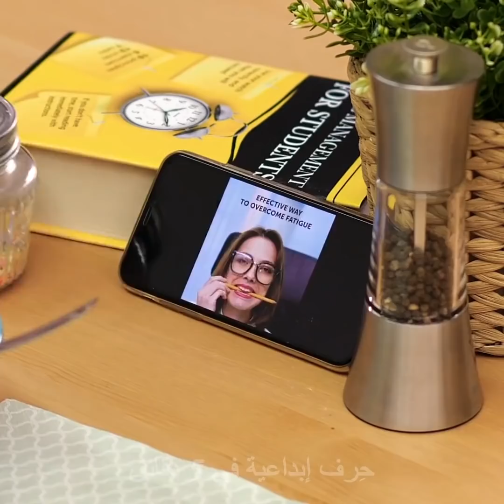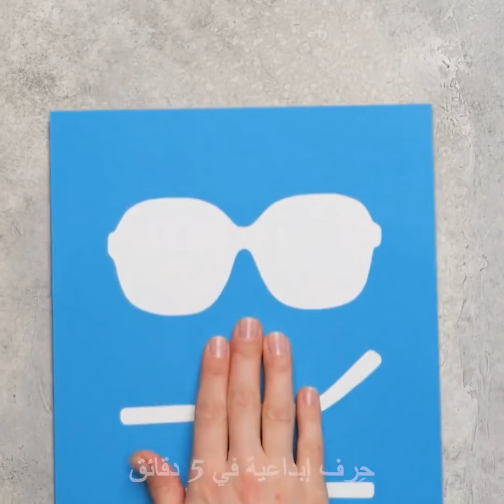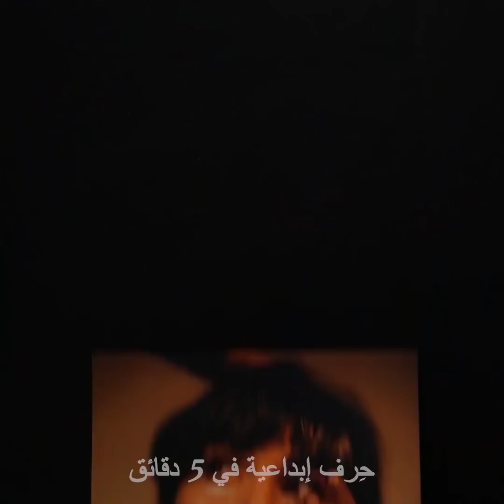حرف يدوية غريبة للغاية || بالقلم الثلاثي الأبعاد والغراء الساخن وطين البوليمر والمادة البراقة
أغرب الحيل الناجحة التي لم يسبق لك أن رأيتها
أعرض لك اليوم بعض الأفكار الذكية والطرق التي توضح لك كيف تحسنين من مهاراتك بصنع الحرف. سأريك طريقة صنع كل شيء من نقطة الصفر باستخدام هذه الحيل.
استخدمي بعض الغراء لصنع فرشاة شعر أو إصلاحها.
إذا سقطت بعض شعيرات المشط فيمكنك إصلاحها بقلم ثلاثي الأبعاد.
سأريك طريقة استخدام طين البوليمر والسيلكيون لصنع قلادة جميلة. يمكنك لصق بعض الأوراق الذهبية لتبدو جميلة.
اخلطي القليل من الراتنج مع مادة براقة بألوان مختلفة واسكبي كل شيء في وعاء. ثم اسكبي الخليط على لوحة واتركيها تجف. وستحصلين على ديكور جميل للحائط.
إليك فكرة أخرى رائعة وهي غمس بعض الرقائق في القليل من الراتنج الآيبوكسي وتحويلها إلى أقراط جميلة.
سأريك طريقة صنع كوستر من الراتنج الآيبوكسي الملون والقليل من نشارة أقلام الرصاص.
الطوابع الزمنية:
0:07 – طريقة تثبيت إكسسوارات الشعر
2:16 – حيل مذهلة بالمادة البراقة
4:03 – ملعقة جميلة من الراتنج
6:06 – صناعة مصباح صغير مكسور
8:06 – حيل ذكية بالقلم الثلاثي الأبعاد
10:17 – صناعة منظم للمجوهرات
13:15 – حرف جميلة بالمادة البراقة
14:49 – طرق لتعليم استخدام طين البوليمر